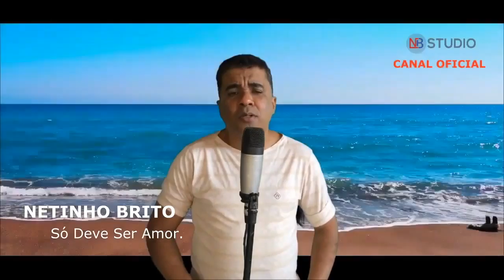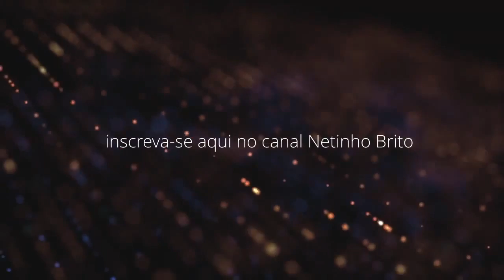SO DEVE SER AMOR NETINHO BRITO SERESTA BREGA DE LUXO HD 720p